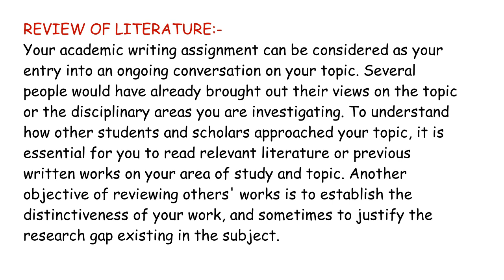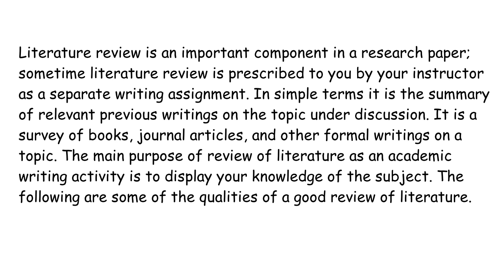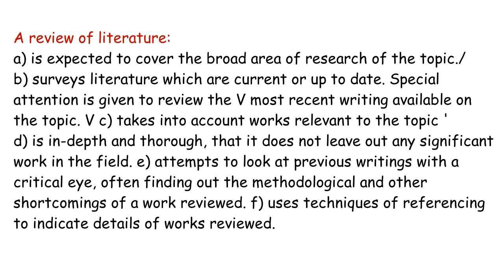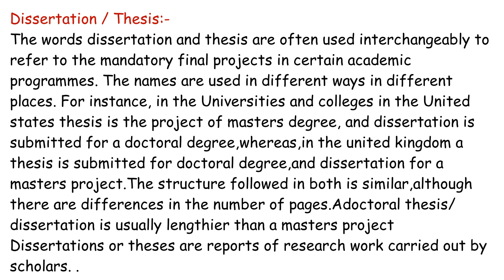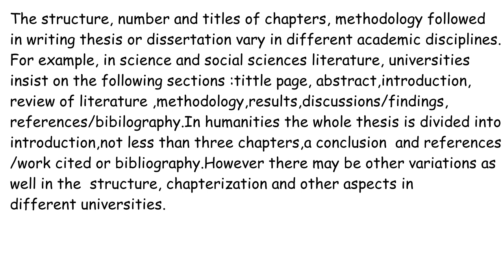Calicut university| ACADEMIC WRITING |2nd chapter |2nd sem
GENRES OF ACADEMIC WRITING|PART 3|LITERATURE REVIEW | DISSERTATION|UNIVERSITY OF CALICUT|SEM2|UNIT 2
this video make you to score full marks from the chapter the genres of academic writing.video discusses about different genres such as literature review and dissertation /thesis .
watch the first part:
Part 2: